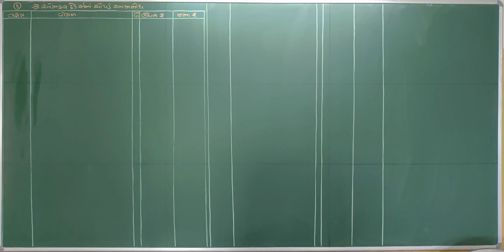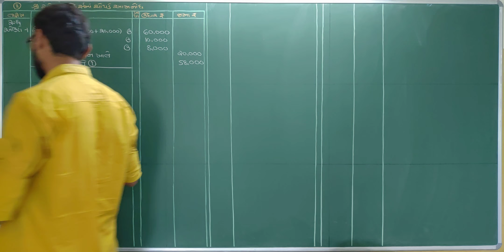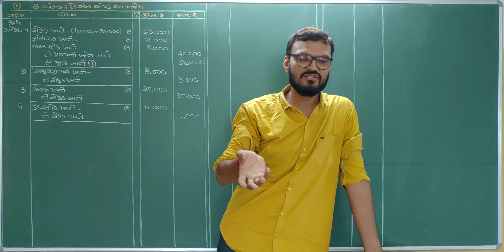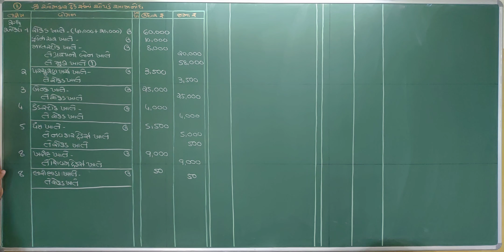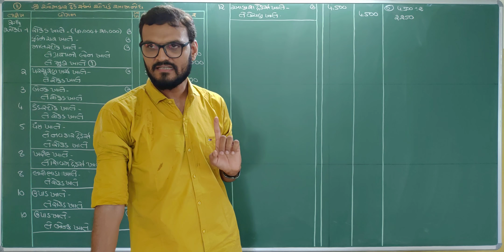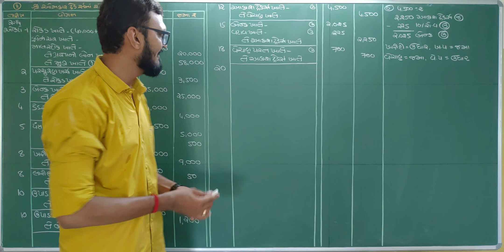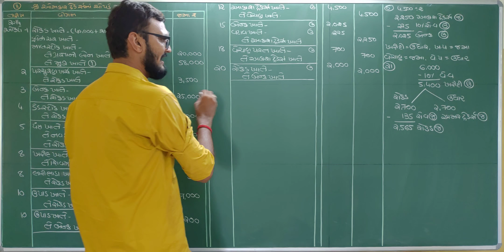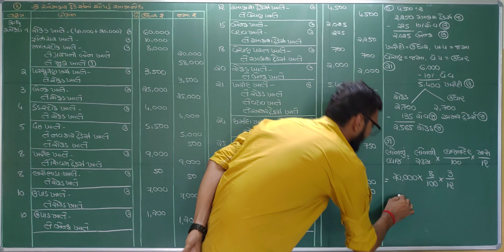std 11 account part 1 chapter 4 | std 11 account aamnondh | આમનોંધ | account std 11 gujar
std 11 account part 1 chapter 4, std 11 account aamnondh, આમનોંધ, aamnondh, account std 11 gujarati medium